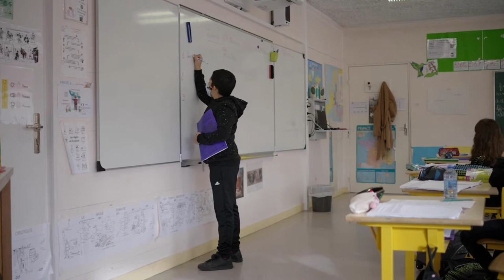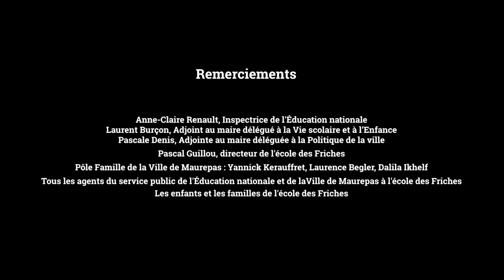Une journée à... l'école des Friches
Ce reportage vous propose une immersion dans le quotidien de ceux qui font battre le coeur de l'école des Friches de Maurepas.

L'établissement accueille les enfants de la maternelle au CM2.
Élèves, enseignants, personnels d'hygiène et de restauration, animateurs du centre de loisirs, tous s'y côtoient au quotidien dans la bonne humeur et le respect des consignes sanitaires.